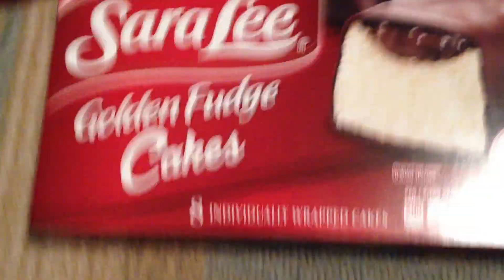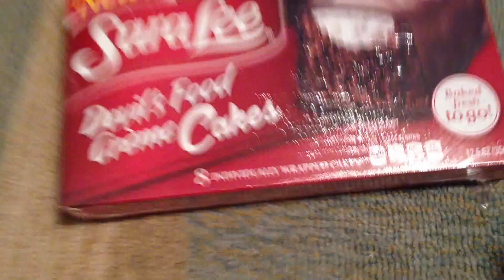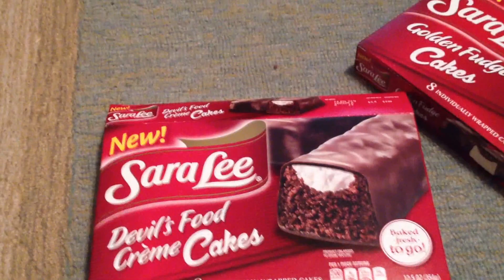Baked Goods Unboxing #2: Sara Lee Golden Fudge Cakes + Devil's Food Creme Cakes 1/29/14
My 2nd baked goods unboxing video, today it is on Sara Lee's Golden Fudge Cakes and Devil's Food Creme Cakes, I really enjoyed their Golden Creme Cakes and Chocolate Creme Cupcakes, so I decided to gives these a try. I have to say I am once again proud of my purchase